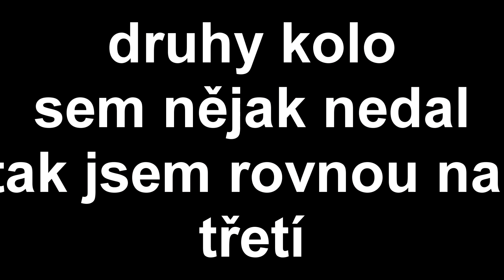RUSTED.CZ EVENT DAY !!! (salfa gameplay)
legacy.rusted.cz

SALFA NUMBER ONE